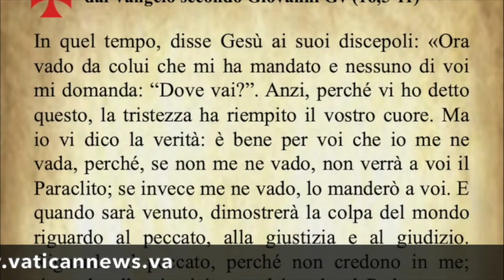Il Vangelo di oggi Martedì 19 Maggio dal Vangelo secondo Giovanni commentato dal Papa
Il Vangelo del giorno Martedì 19 Maggio dal Vangelo secondo Giovanni commentato dal Papa Francesco
Audio: Vaticannews.va